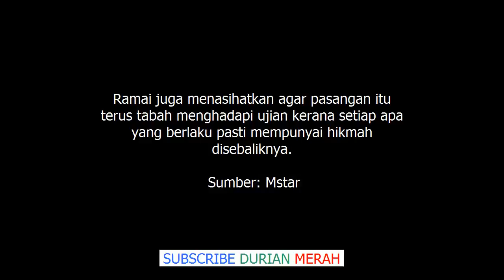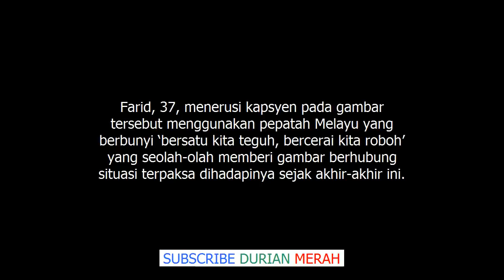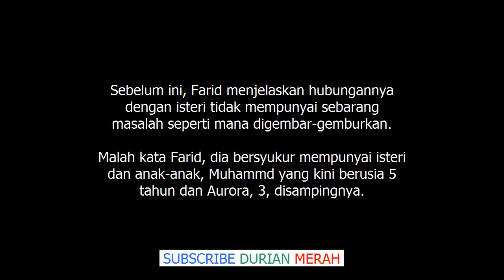“I Miss You Farid Kamil” Datin Diana Danielle Luah Rasa Rindu Pada Datuk Farid Kamil